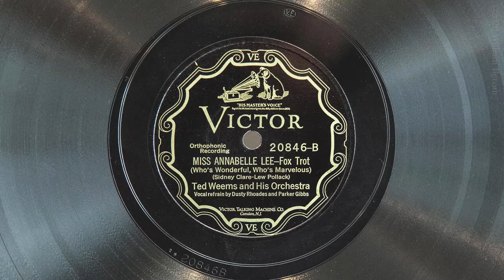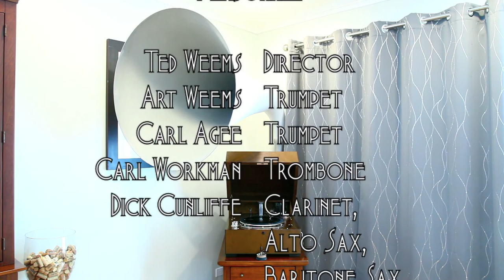Miss Annabelle Lee • Ted Weems and His Orchestra (EMGCR Mark Xb Oversize Gramophone)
Ted Weems and His Orchestra (with vocal refrain by Dusty Rhodes and Parker Gibbs) play "Miss Annabelle Lee" on Victor scroll record 20846-B, played on an EMGCR Mark Xb Oversize gramophone with a Meltrope III soundbox and a Burmese Colour Needle. Recorded July 28, 1927 in Camden, New Jersey.